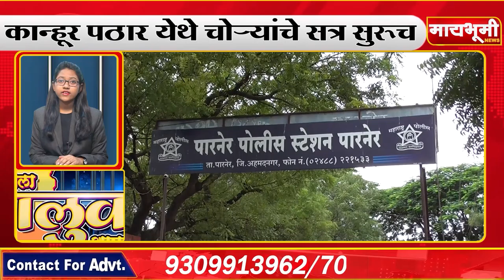पारनेर । आपला तालुका आपली बातमी १५/०२/२०२१